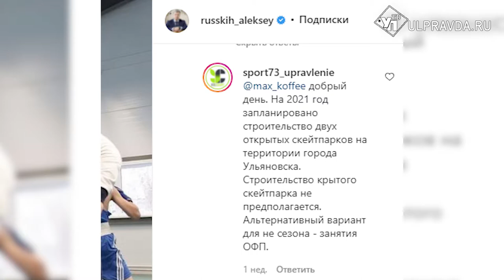Летом - на площадках, а зимой - в переходах. Почему ульяновские скейтбордисты остаются без медалей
Представители летних видов спорта потихоньку закрывают сезон. Зима близко. Для ульяновских скейтбордистов это означает - уйти в тень. В прямом и переносном смысле. В холодное время любители экстремального вида спорта уходят тренироваться в подземные  переходы. Помещения для занятий у них просто нет.